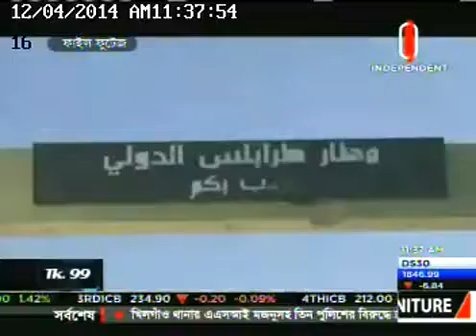BANK BRI Indonesia Open (04-07 Dec, 2014)